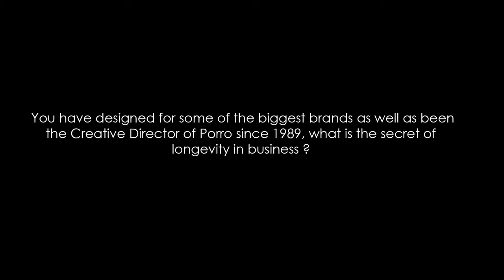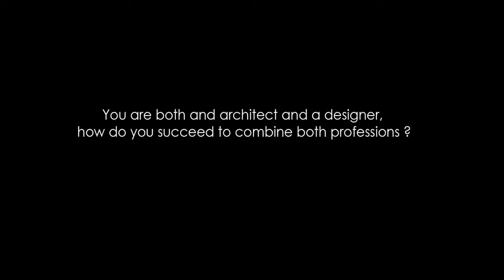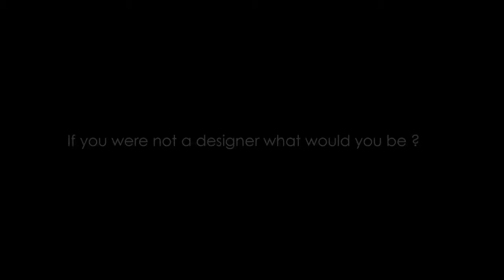A Conversation With Piero Lissoni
Piero Lissoni, tells us about his sources of inspiration as well as his 30 year collaboration with Porro.